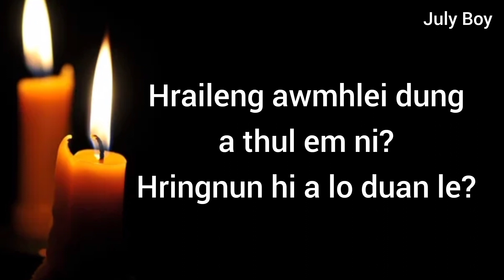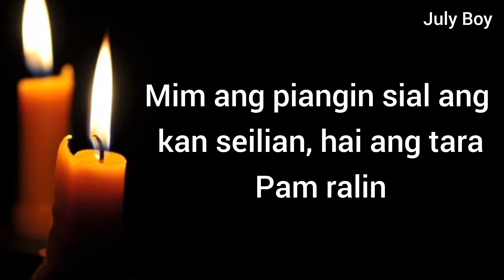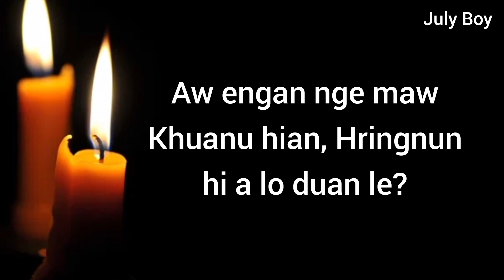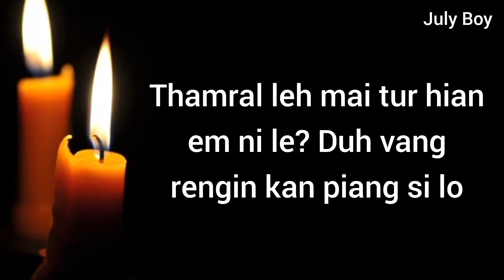C. Vansanga - Kan damchhan(Lyrics video)